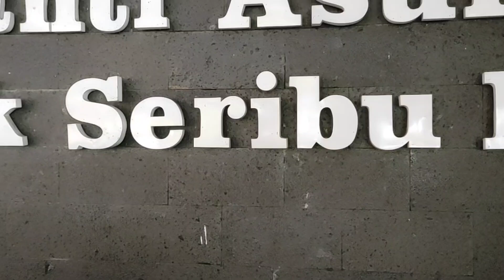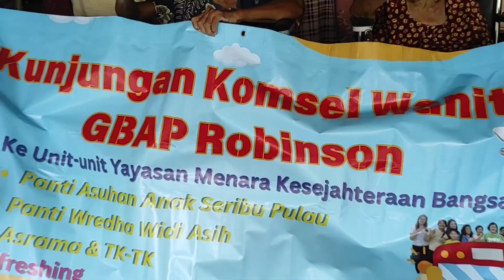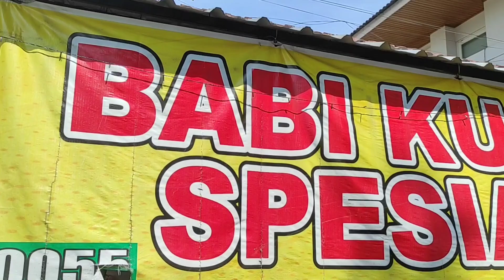MISSION TRIP KOMSEL WANITA GBAP ROBINSON // SOLO 27-30 JUNI 2024